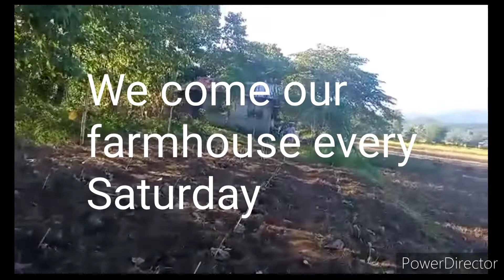Successful Organic Farming at our Farmhouse (Vegetables) in Philippines 🇮🇳 🇵🇭